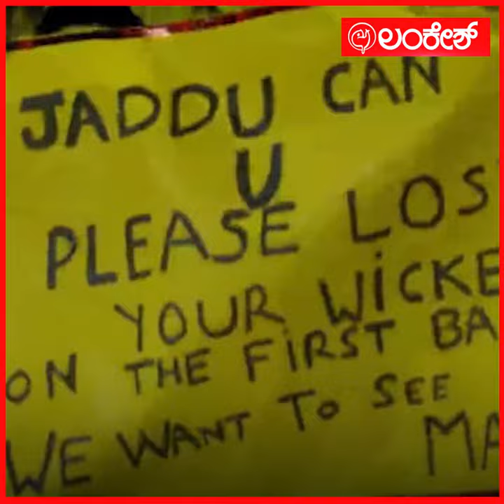ಧೋನಿ ತ್ರಿವಿಕ್ರಮ; ಜಡೇಜ ಪರಾಕ್ರಮ | ipl 2023 | Lankesh App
ಧೋನಿ ತ್ರಿವಿಕ್ರಮ; ಜಡೇಜ ಪರಾಕ್ರಮ